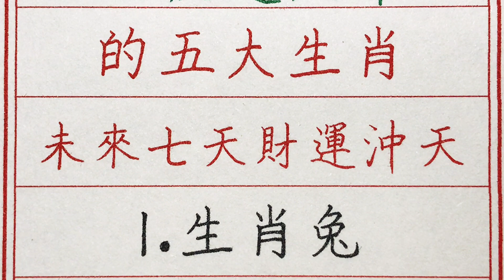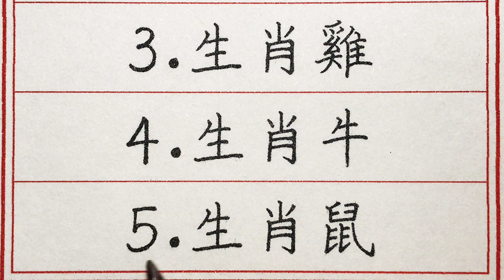老人言：已渡過大難的五大生肖，未來七天財運沖天